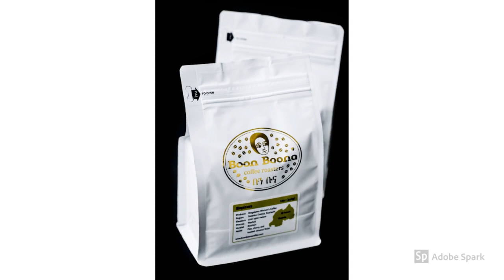Boon Boona Coffee - Impact Pitch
IMPACT Pitch is a showcase event and business competition for small, regional businesses that are making a positive, economic IMPACT on their community, hosted by Business Impact NW.